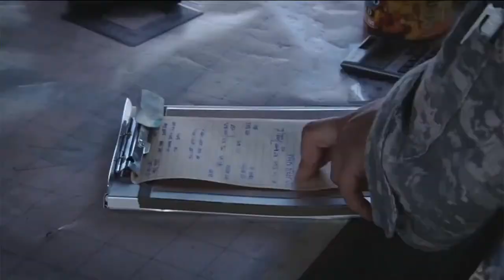[VAL] vs Wichita State | ECAC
First annual Overwatch highlight Battle Royal